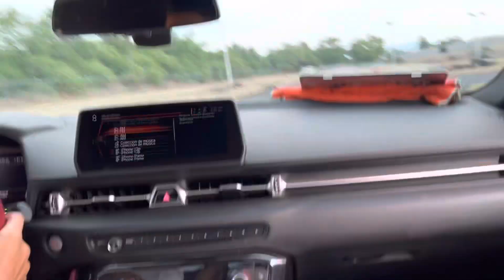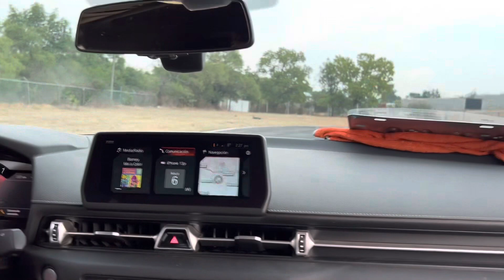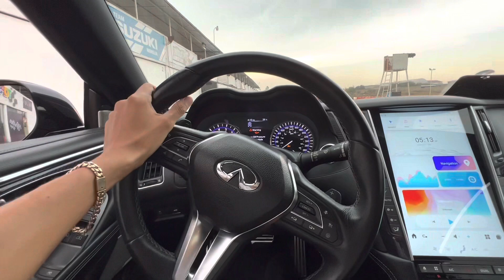HERMOSO AUDI R8, VAMOS A UN KARTODROMO // JASON CABRERA